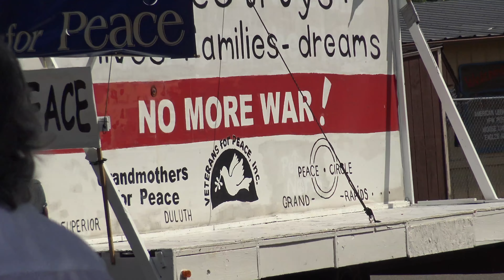Brainerd July 4 2017 parade